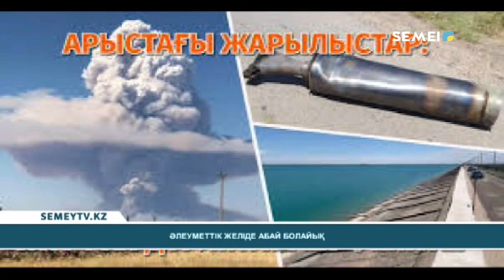ӘЛЕУМЕТТІК ЖЕЛІДЕ АБАЙ БОЛАЙЫҚ